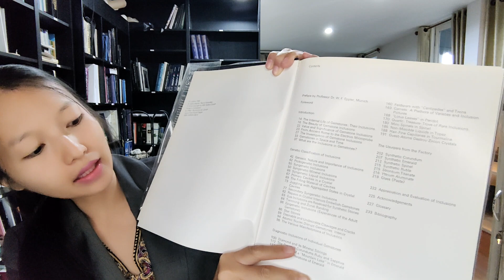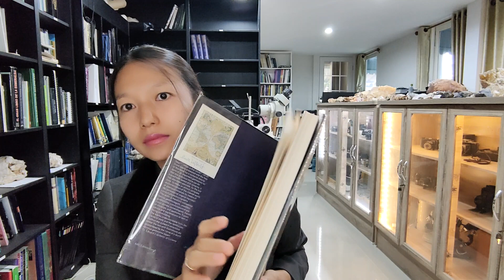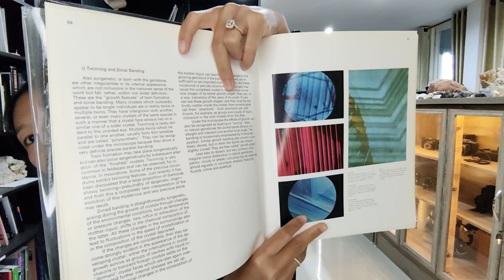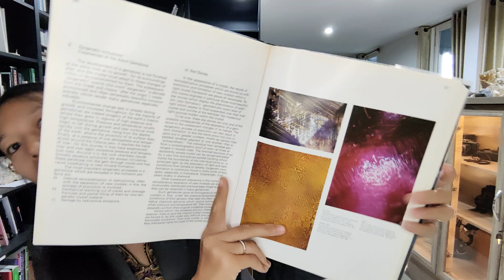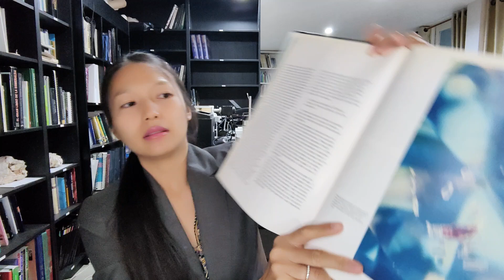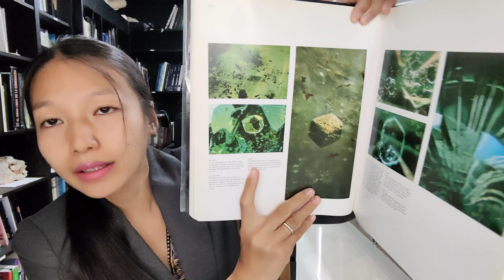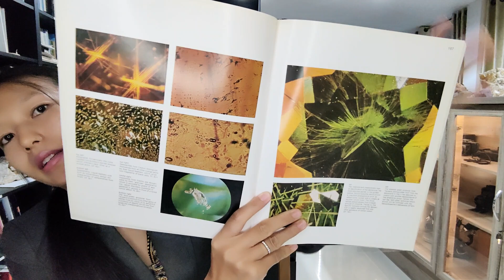😍Book184 InternalWorldGemstones by Gubelin published1983 40Years ago Book Reviewed 8Aug23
😍Book148 InternalWorldGemstones by Gubelin published1983 40Years ago Book Reviewed 8Aug 23
Check more books